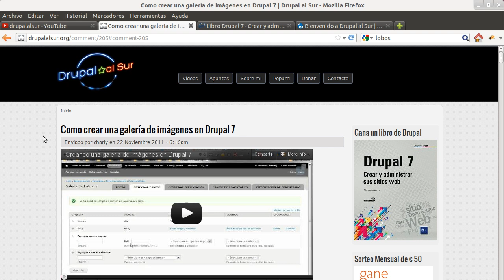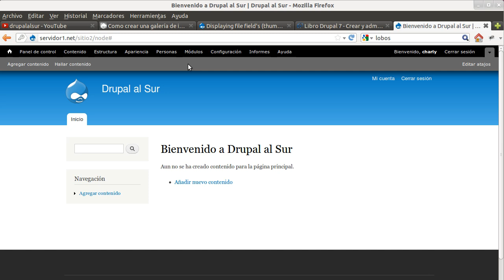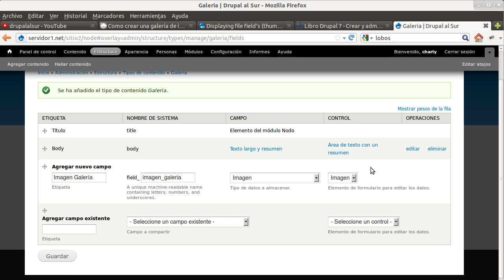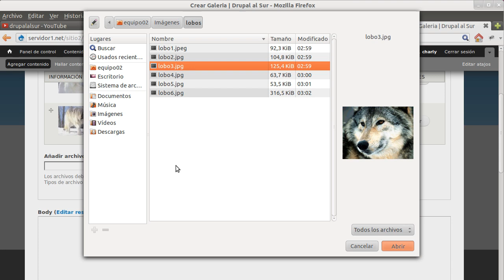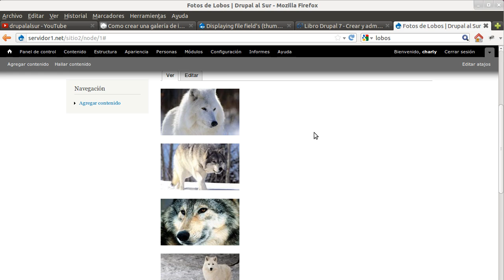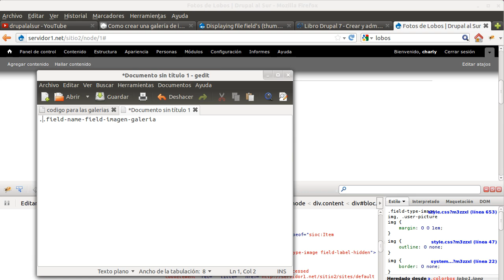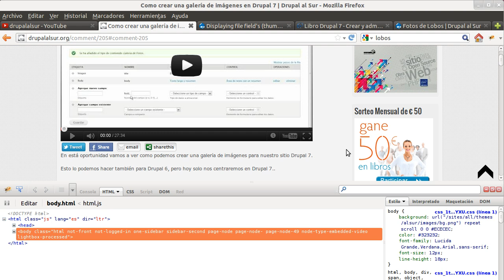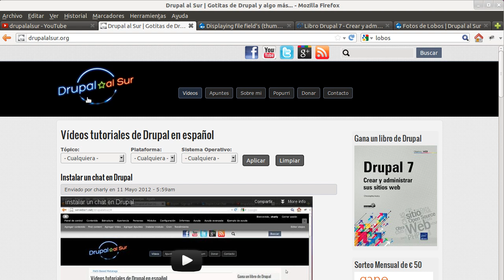Crear una galeria en Drupal 7 con CSS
En este vídeo veremos como podemos crear una galería de imágenes en Drupal 7 con CSS injector. Visita